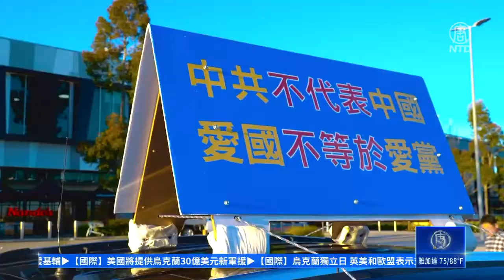End CCP环澳车游抵珀斯 声援4亿人三退【三退】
【新唐人北京时间2022年08月24日讯】上周末，横跨澳洲大陆的End CCP汽车游行抵达西澳大利亚首府珀斯，与西澳民众共同声援，4亿人退出中共党、团、队组织。

End CCP车队协调人陈芳芳：「让我们齐心协力，帮助更多的人认清中共，抛弃中共，打倒中共恶魔，End CCP。」

周日珀斯市中心的弗雷斯特广场上，西澳举行集会声援4亿人退出中共党团队组织。集会现场，各界人士发言谴责中共暴政，支持中国人三退自救。

珀斯退党中心负责人盛正平：「中共邪党的罪恶罄竹难书，杀人如麻，血债累累，罪恶滔天，人神共愤。」

法学教授Augusto Zimmermann：「中国人应该恢复自己的传统文化，把外来的共产主义驱出国门，恢复应有的自由，多年来，这些自由被受到外来影响的毛主义窃取了。自由的时候到了，我尽我所能支持你们。」

法轮功学员以舞龙和腰鼓表演，庆祝4亿中国人退出中共中共党、团、队组织，同时欢迎End CCP车队抵达西澳。

集会前的上午，载著真相展板的车队已环绕珀斯地区游行了数小时。

End CCP汽车游行由全球退党中心发起，在世界各地举行。此次汽车游行横跨澳洲大陆，从悉尼出发，经停墨尔本、阿德莱德，直至西南角的珀斯，往返行程八千多公里。

来自墨尔本的车队成员丹妮斯·约翰逊表示，车队在途经的城市和乡村停靠，很多澳洲人表示了解中共的邪恶，但不知道可以为此做些什么。

End CCP车队成员Denice Johnson：「到（endccp.com）网站上签名，很重要，表达你们想要的，表达你们的支持。中共一定会倒台，它没有出路，仅仅是时间问题。」

新唐人电视台澳大利亚珀斯记者站报导